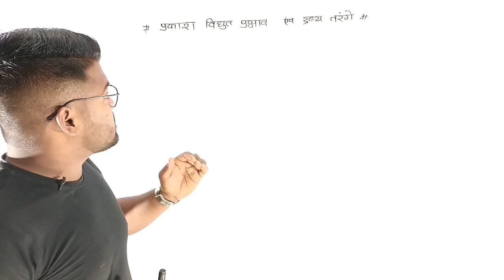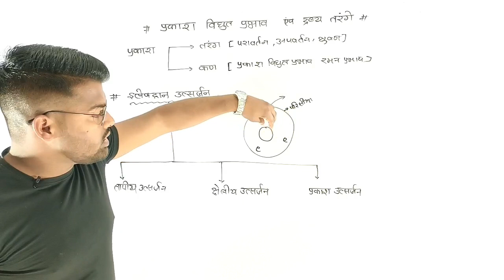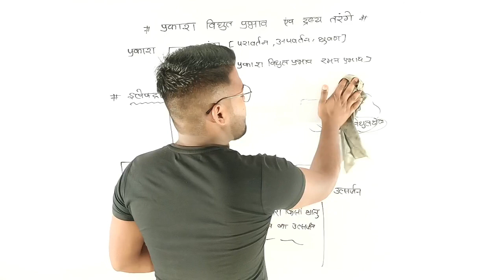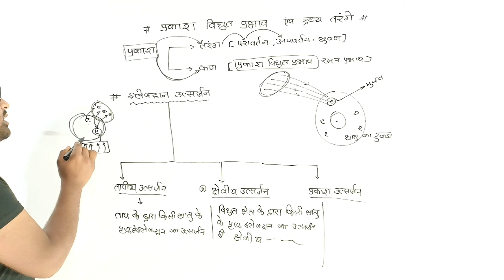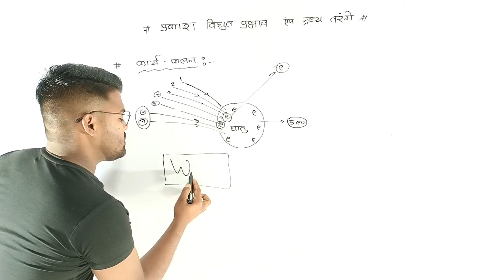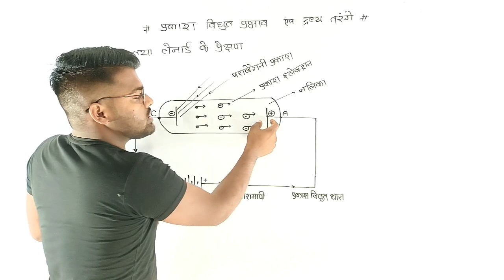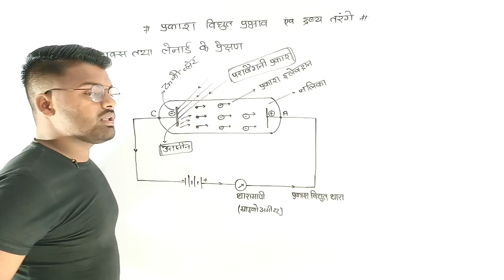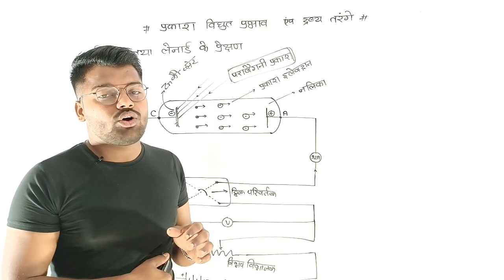प्रकाश विद्युत प्रभाव एवम द्रव्य तरंगें | Class 12th Physics | आइंस्टीन का प्रकाश वैधुत समीकरण